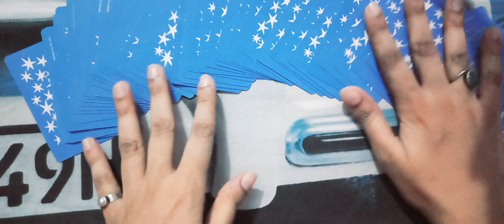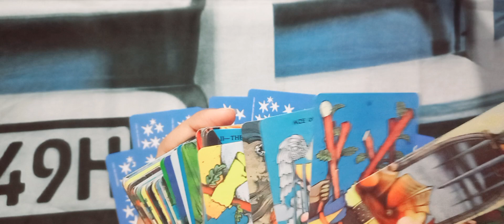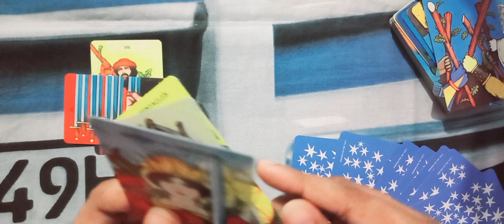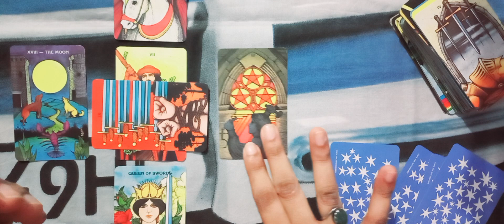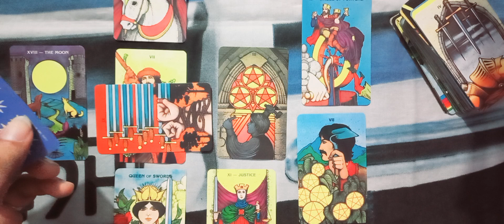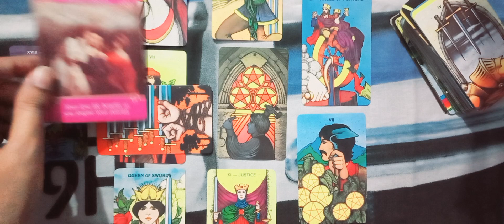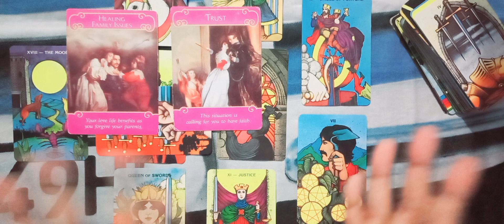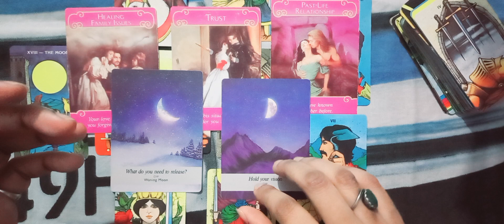LIBRA ♎️ LOVE ❤️ OCTOBER #2023 urdu/hindi